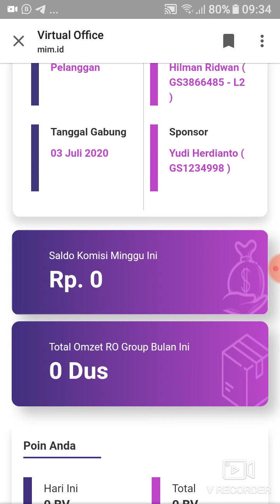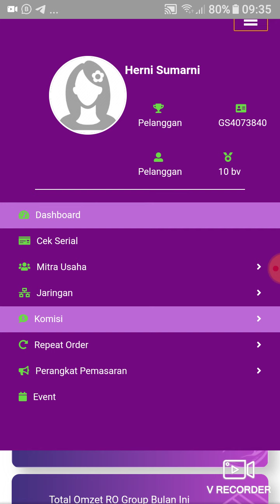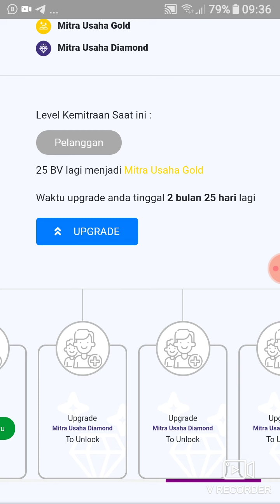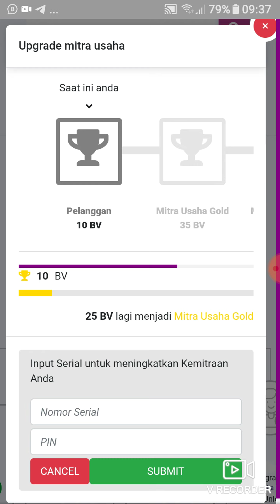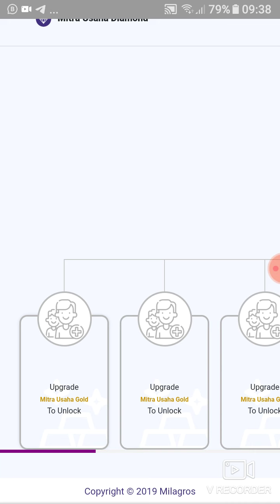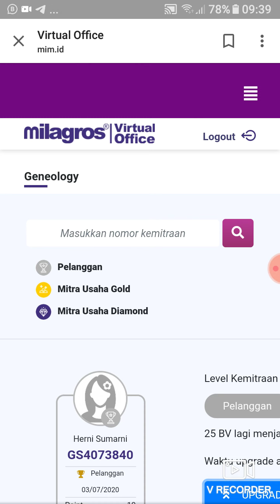Cara Upgrade Paket di Bisnis Milagros